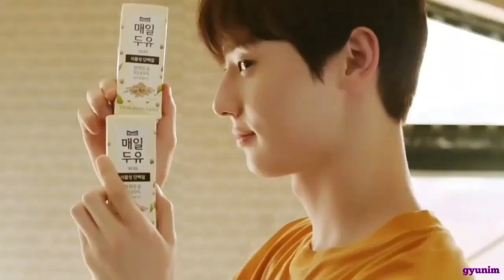Hwang Minhyun - Pretty Boy